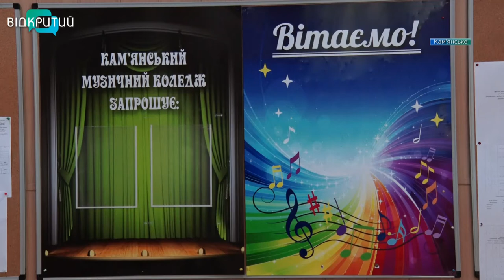У Кам’янському стартував прийом заявок на творчу премію «Мистецьке перевесло»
50 тисяч гривень – на творчість. Такий призовий фонд щорічного конкурсу «Мистецьке перевесло», у якому майстри, аматори, художники та письменники Кам’янського мають змогу довести свої таланти. Як готуються учасники та на що планують витратити винагороду – знає наша Дар’я Пшенична.